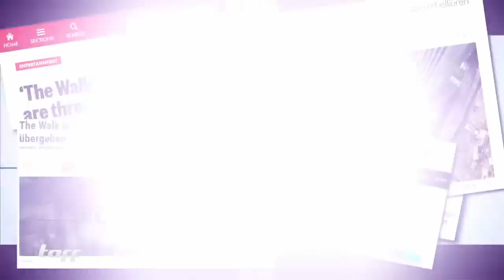Joseph Gordon Levitt - Stars in Cars | taff | ProSieben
Ein ganz persönliches Gespräch mit Joseph Gordon Levitt on the road! Wir haben den Schauspieler in Berlin auf eine Spritztour mitgenommen und Interessantes zu seiner Person und seinem neuen Film "The Walk" erfahren.